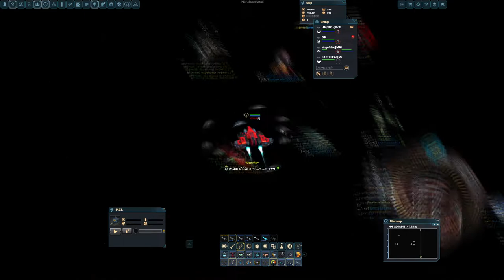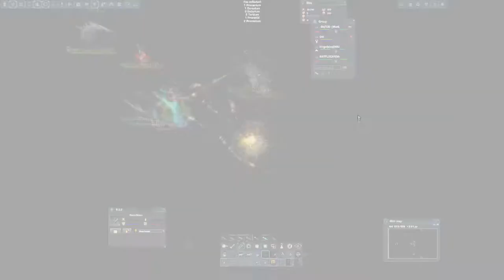Darkorbit, Spaceball Fun + MotU Song for lols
Only rendered 5 mins of 8 then never saved the video so 5 minutes it is, song starts at about 1:30